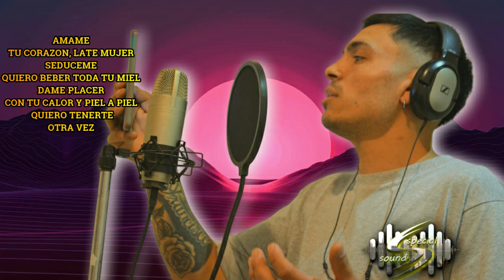Facundo Suarez - Cover Amame